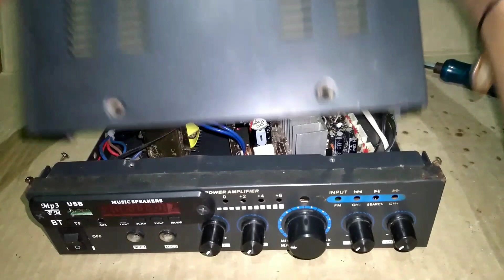review rakitan usb bluetooth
ana sharaz

biasakan nonton sampai habis dan jangan skip iklan nya ok ...

nah kali ini saya akan memberikan video cara merakit kit mp3 bluetooth usb

terimakasih banyak yang sudah suport channel ini, buat yang belum gabung langsung join aja klik tombol SUBSCREBE ...